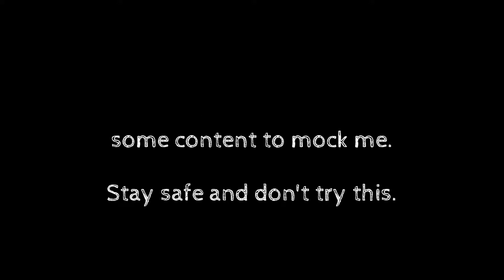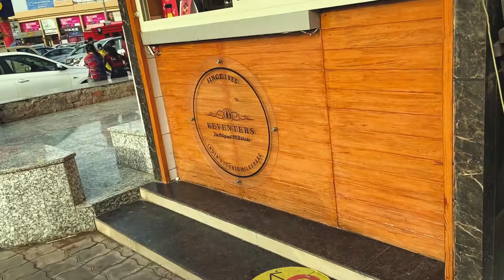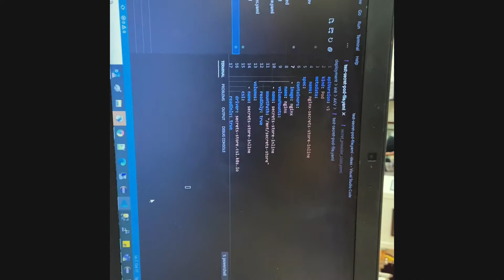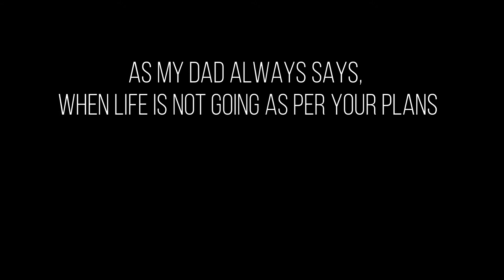The However Vlog #4 - The Coffee and the beans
Watch the vlog baba!